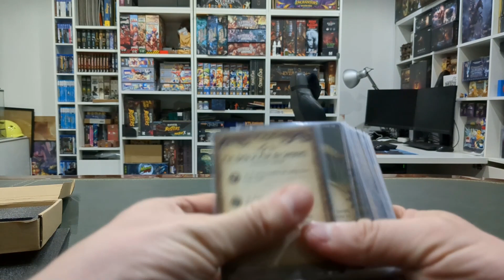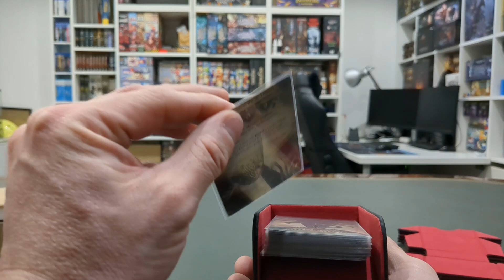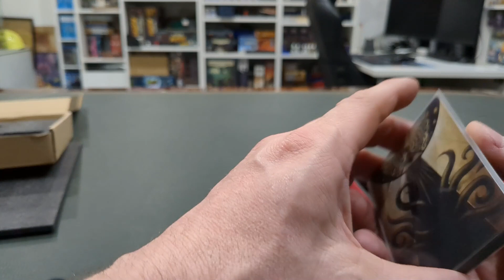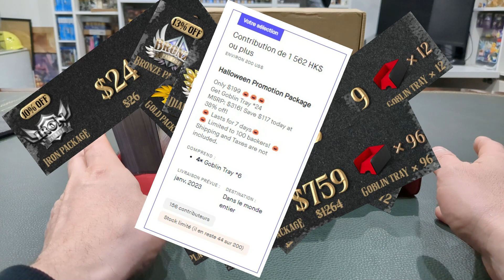Projet KickStarter : Foldable & Magnetic Storage Tray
Nouveau Projet Kickstarter qui est en cours de financement, Goblin Tray m'a envoyé une version de son rangement pour Cartes / Tokens et clairement sa déchire, maintenant ca reste sur ma table et ca sera utiliser pour tous les jeux

Campagne en cours, il reste encore 17 jours pour backer

Campagne de financement : du 18 octobre au 2 Décembre